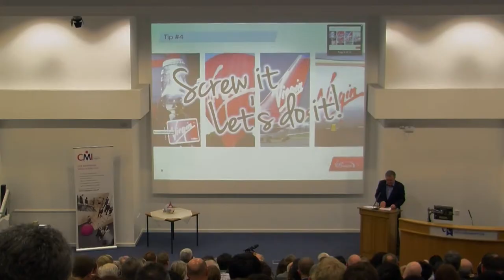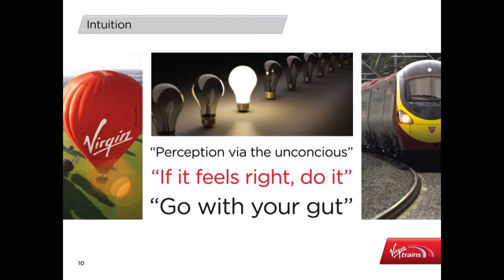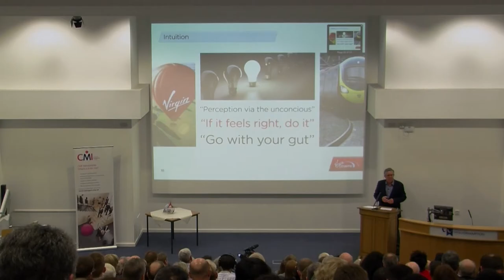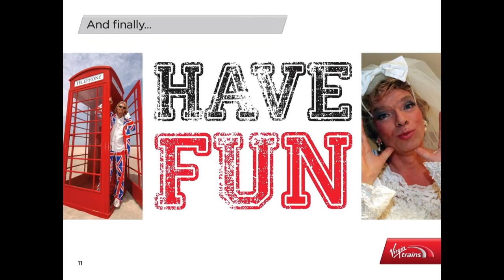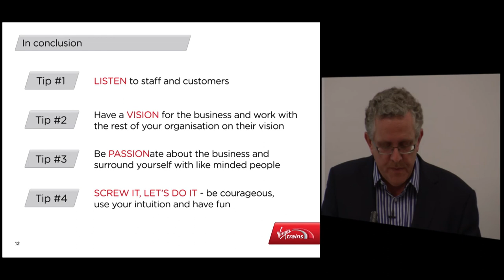Crystal Lecture 2012 - Virgin Trains Part 5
Tony Collins, Virgin Trains CEO, presents 'Leadership the Virgin Way'